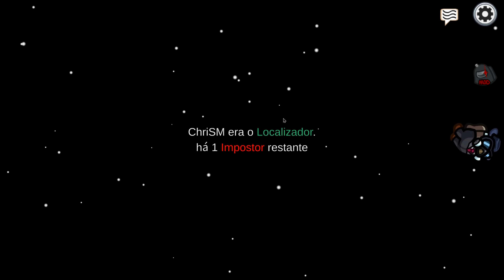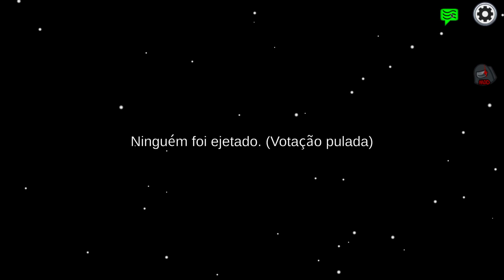Existem 3 LUDOPATAS IMPOSTORES nessa SALA de AMONG US MODS!